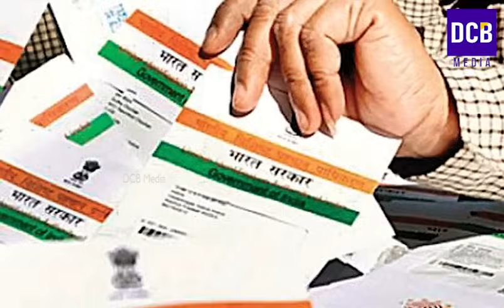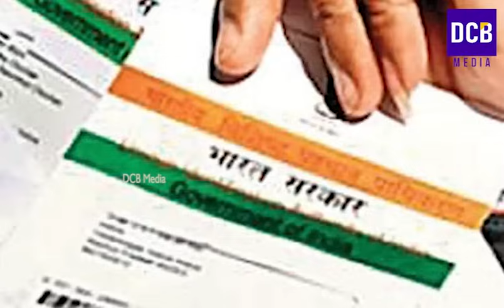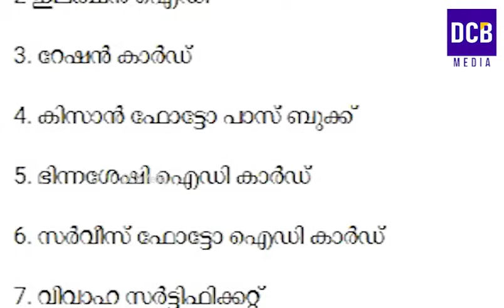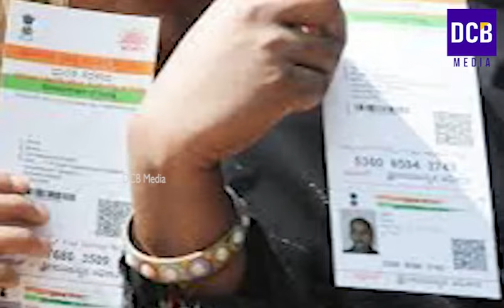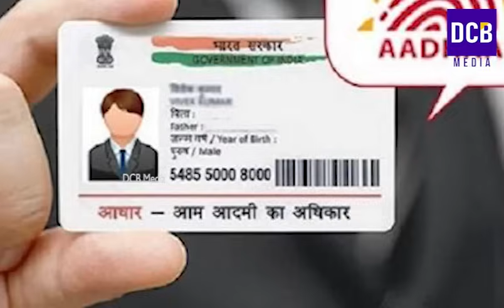ആധാർ കാർഡ് ഉള്ളവർ ശ്രദ്ധിക്കുക ഒക്ടോബറിലെ പ്രധാനപ്പെട്ട അറിയിപ്പുകൾ വന്നു| Aadhaar card updates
ആധാർ കാർഡ് ഉള്ളവർ ശ്രദ്ധിക്കുക ഒക്ടോബറിലെ പ്രധാനപ്പെട്ട അറിയിപ്പുകൾ വന്നു ആരും അറിയാതെ പോകരുത് | Aadhaar card Latest Updates